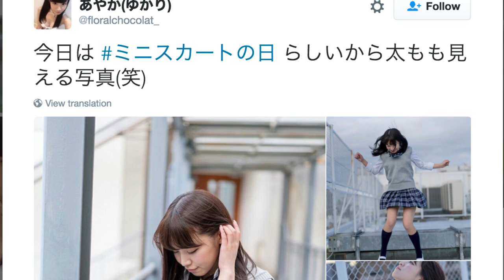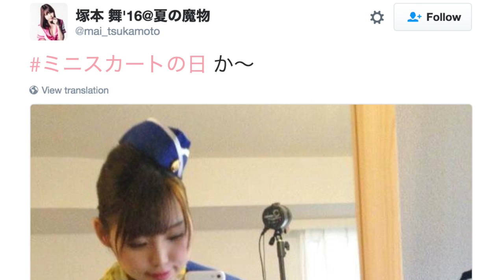Mini Skirt Day - TRENDING IN JAPAN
October 18 is Mini Skirt Day in Japan.